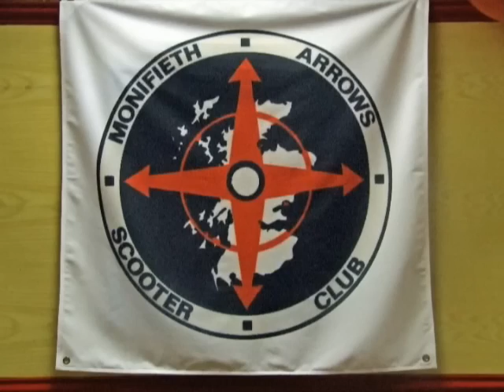Monifieth Arrows Scooter Club - 25 Years On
Remembering the carefree days... and Brian.